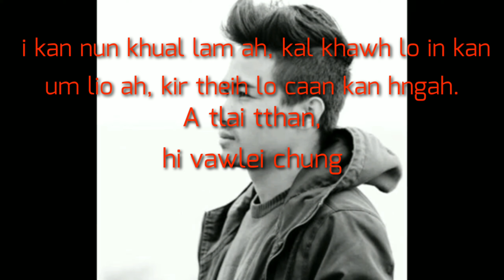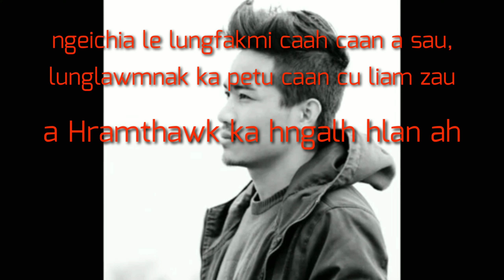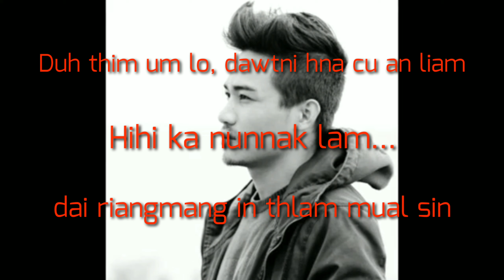Khual Lam - Van Biak Lian Lyric video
Khual Lam - Van Biak Lian Ft. Ca Nawl Sang

Sa le Phuatu sinah credit cu um ko seh. Lyric video tu cu, keimah nih ka tuahmi a si.